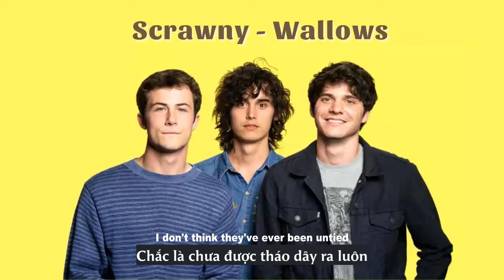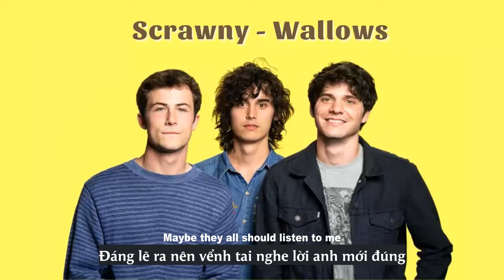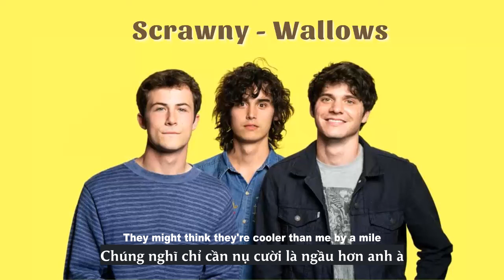Vietsub | Scrawny - Wallows | Lyrics Video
Lyrics

Used to be level with all my friends
Still wear the same shoes I did back then
I don't think they've ever been untied
I can't regret the things I don't try
I'd switch it up but I don't like change
Only content if things stay the same
Don't care to watch the story unfold
Hate feeling like I'm not in control
I've been sleeping with the light on
I tend to freak myself out
Will you come a little closer?
And tell me I'm a
Scrawny motherfucker with a cool hairstyle
I'm a scrawny motherfucker with a cool hairstyle
I say the wrong shit at the right times
If I'm offending them, I don't mind
Maybe they all should listen to me
It isn't all about what you see
Question though, how do I look to you?
Am I so thin that you can see through?
I've been sleeping with the light off
I wanted to remember
Will you come a little closer now?
And see that I'm a
I'll be one of those people you remember
They'll be looking at us when were together
I'll be a mannequin you can dismember
You don't like my clothes but you still like my smile
Take me home to mom but it'll take awhile
They might think they're cooler than me by a mile
I can still have wisdom and look like a child